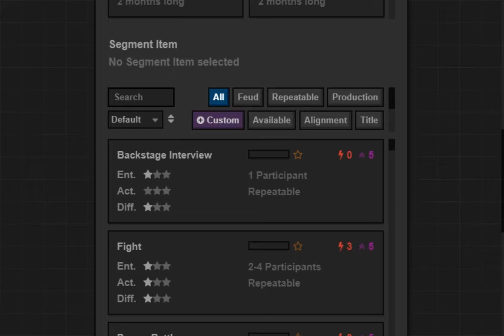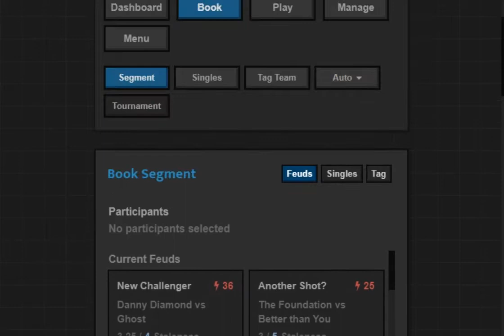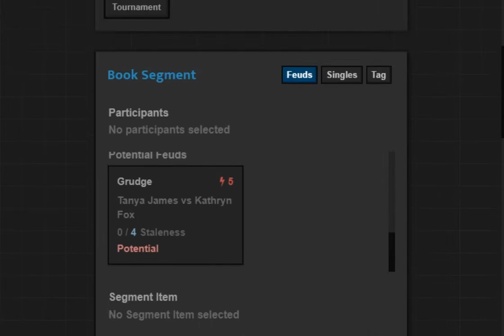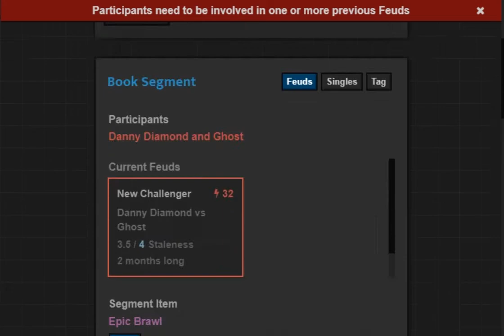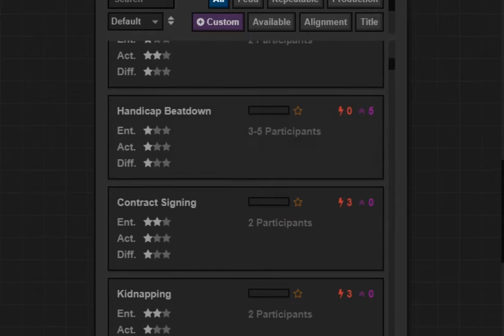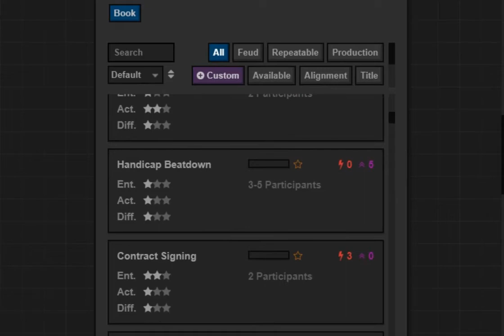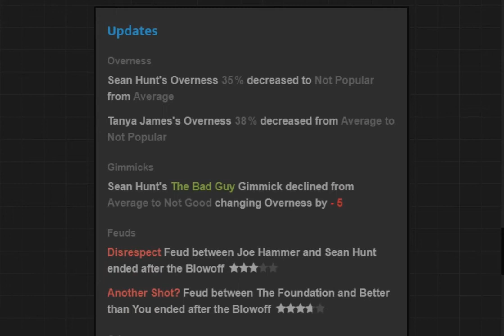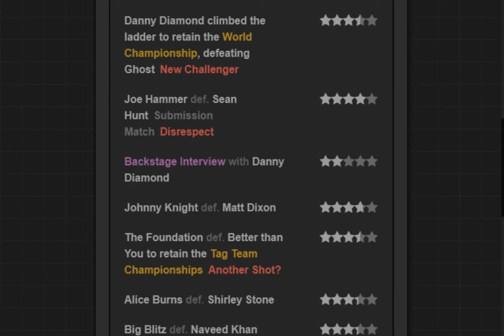[{(Journey of Wrestling | UAW #5)}] Final Showdowns, End of Feuds